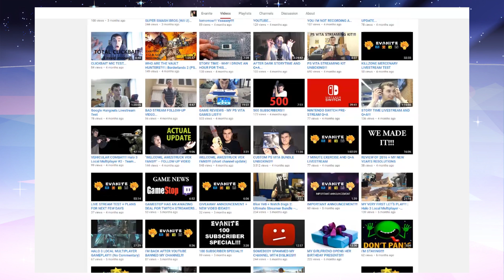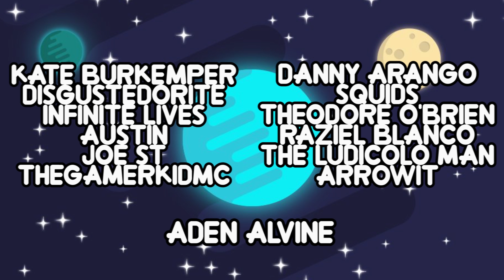Lars IS Immortal + Lion's Creation - Steven Universe Theory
For our first video regarding the Steven Bomb, I wanted to talk about Lars and Lion! As we all know, after Lars' demise, he was brought back to life via Steven's healing tears. But this single event is going to impact the rest of his life. In fact, it may never end. He is pretty much what lion is, except human. And speaking of Lion, I also talk about him quite a bit. I question his origins and his powers. At the end I also give a few other interesting tidbits I saw while making this video. Hopefully, soon we will get to talk about the Diamonds and what's going on with them. Enjoy!